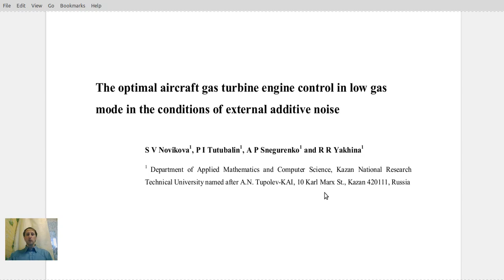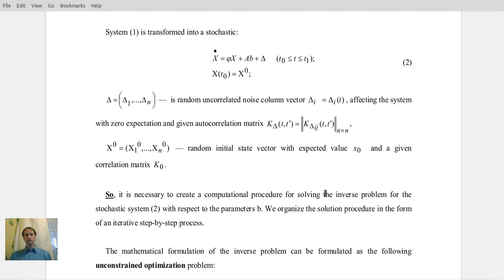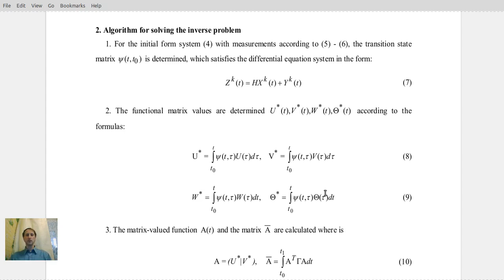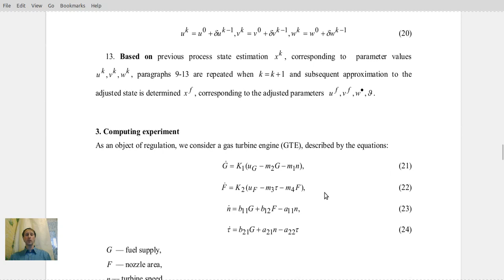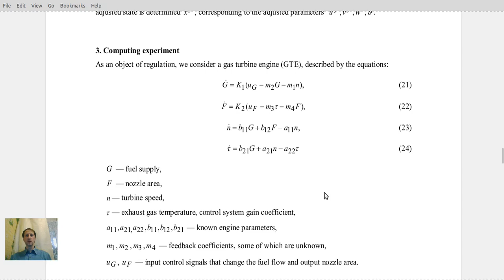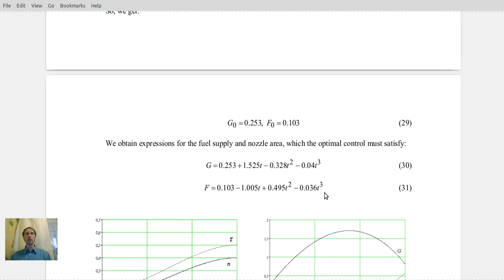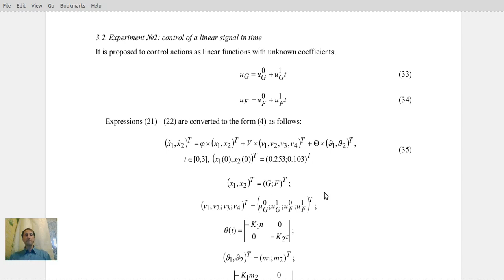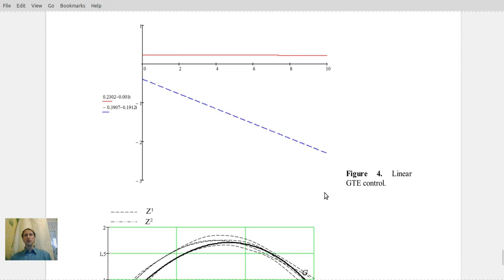#119 Pavel Tutubalin The optimal aircraft gas turbine engine control in low gas mode in the condit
#119 Pavel Tutubalin - The optimal aircraft gas turbine engine control in low gas mode in the conditions of external additive noise.
The article is devoted to algorithm development to select an optimal control law of a gas turbine engine in the conditions of external additive noise and incomplete information regarding the values of control parameters. A step by-step algorithm for problem solving is given. The effectiveness of the algorithm is proved by numerical experiments.